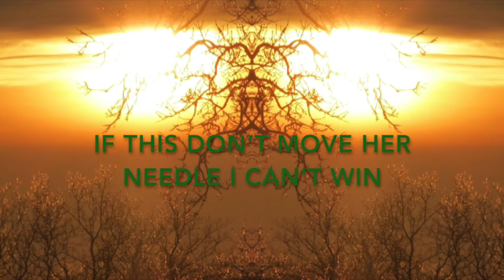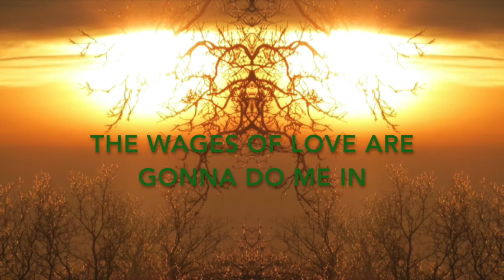A Need To Know - Tombstone [LYRIC VIDEO]